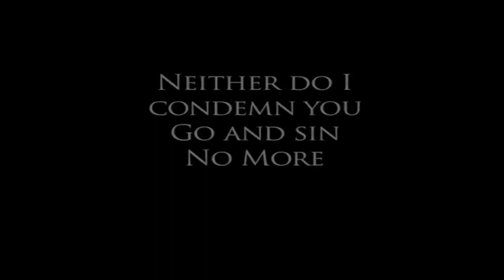"Woyzeck's Introspection" video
Video for the performance "Woyzeck's Introspection" by the stage play "Woyzeck" by Buchner.
Concept,Video Editing and Direction: Bardaro Francesca
Performer: Marcelo Masman

Frank Mohr International Masters
Groningen - Netherlands
January 2010